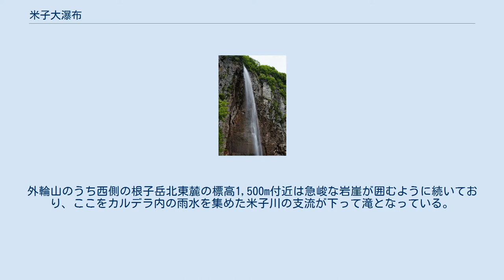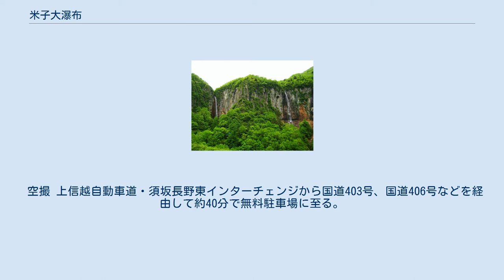米子大瀑布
米子大瀑布（よなこだいばくふ）は、長野県須坂市米子にある滝。
日本の滝百選のひとつ。
 四阿山のカルデラを北に切る谷口を落ちる権現滝と不動滝という二つの滝からなる。
外輪山のうち西側の根子岳北東麓の標高1,500m付近は急峻な岩崖が囲むように続いており、ここをカルデラ内の雨水を集めた米子川の支流が下って滝となっている。
いずれも直瀑で、落差は権現滝が82メートル、不動滝が89メートルある。
これだけの落差の滝が二つ並ぶというのは日本国内において珍しい。
両滝の水は周辺の渓流を合流させ、須坂市内を北西へと流れ、千曲川（長野県内における信濃川の呼称）に注ぐ。
 2つの滝は米子不動尊のご神体であり、不動瀧は別名「白龍の瀧」、権現瀧は別名「黒龍の瀧」、二つを総称して「双龍の瀧」という名もある。
 空撮 上信越自動車道・須坂長野東インターチェンジから国道403号、国道406号などを経由して約40分で無料駐車場に至る。
大瀑布周辺には1周約1時間半の遊歩道が整備されている。
駐車場から約900メートル、滝から流れ出した川の対岸に、旧・米子鉱山の鉱滓堆積場跡地に作られた公園がある。
ここより眺望できる両滝は絶景である。